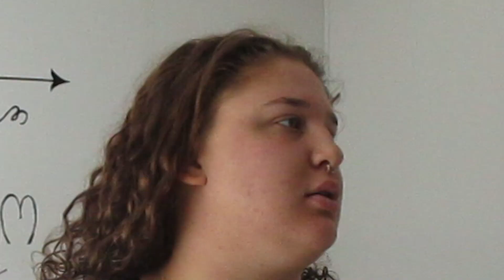performing on my first stop at my worldwide tour // favourite songs of the moment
Hello, everyone, I’m sorry I’ve been gone for such a long time but I’m now getting into the habit of posting again. So get ready for some videos coming so yeah this isn’t the video I wanted to post I don’t address leaving and stuff, but that video had issues so yeah enjoy!
What’s up you stumbled across my mediocre channel. My name is Mackenzie, I ramble a lot in my videos and am half ass youtuber. So if you are into food, and swearing I think we will get along quite nicely.